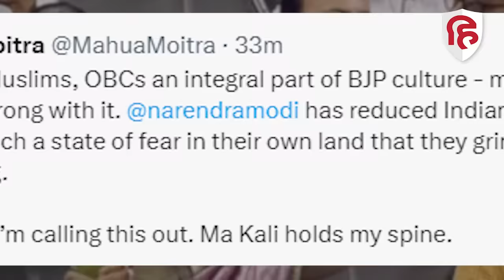Lok Sabha BJP MP Ramesh Bidhuri ने BSP MP Danish Ali को कहा आतंकी, 'INDIA' ने घेरा। Mahua Moitra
लोकसभा में चंद्रयान-3 की सफलता पर चर्चा के दौरान बीजेपी सांसद रमेश बिधूड़ी ने बीएसपी सांसद को भरे सदम में उग्रवादी, आतंकवादी कहा। इसके साथ ही कई आपत्तिजनक शब्दों का इस्तेमाल भी किया। रमेश बिधूड़ी के विवादित बयान को लेकर विपक्ष ने जमकर निशाना साधा।